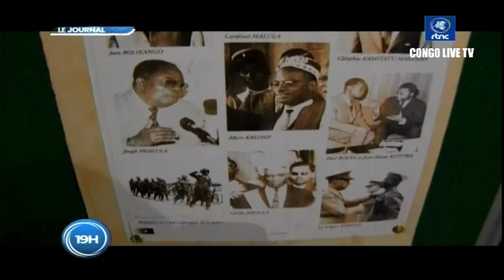🔴RDC : SUIVEZ LE GRAND JOURNAL DE CE JEUDI LE 09.06.2022 RTNC EDITION 19H00